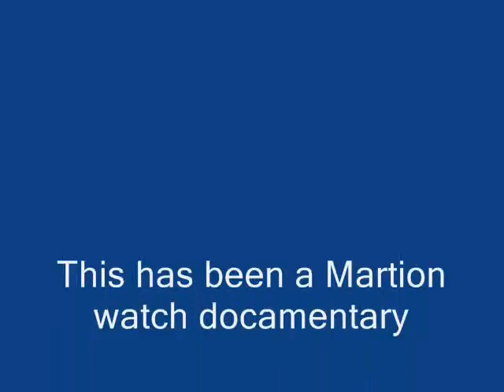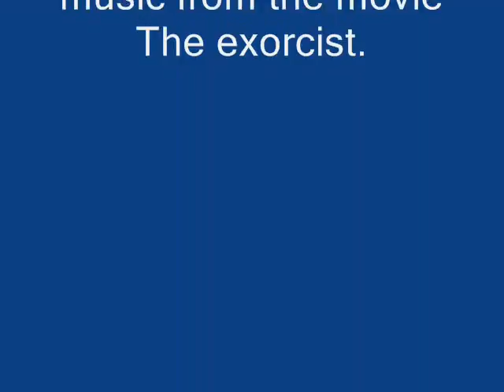runescape cropcircles_eppisode 1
martions among us!